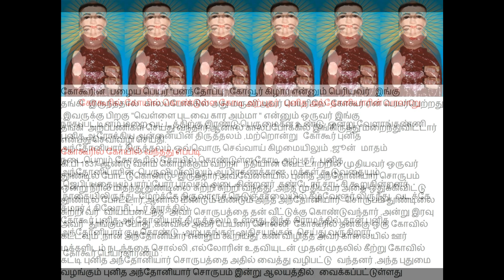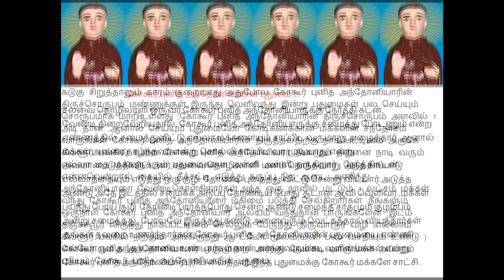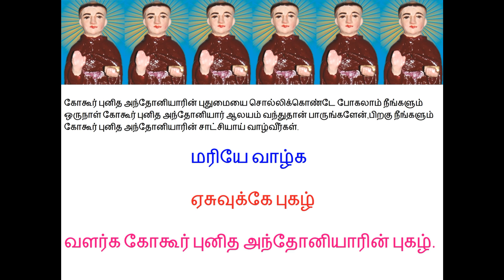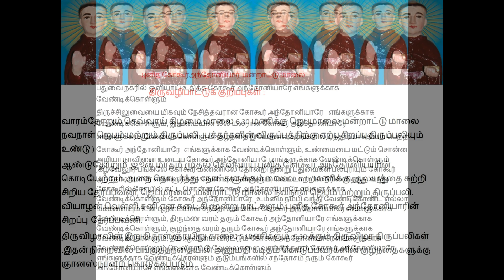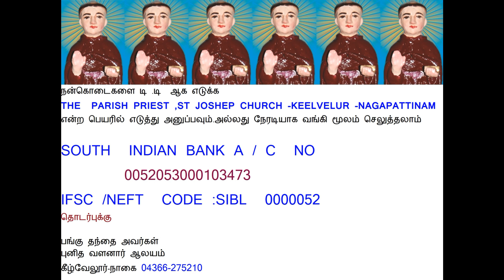Kohur Anthoniyar-Mandrattu Malai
Uploaded by
M.RAJARAM.ME.MCA(Eng).MBA(S).,
AsstProfessor